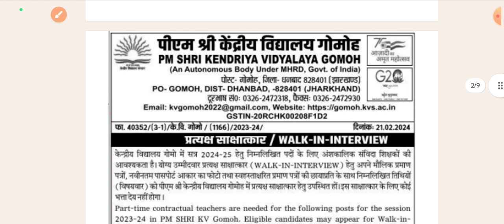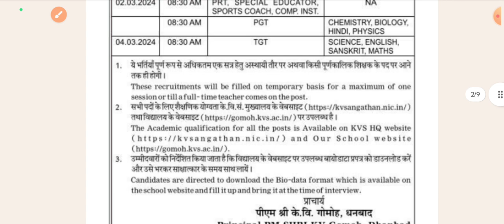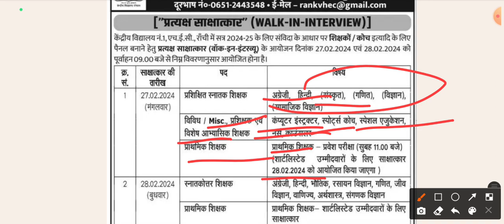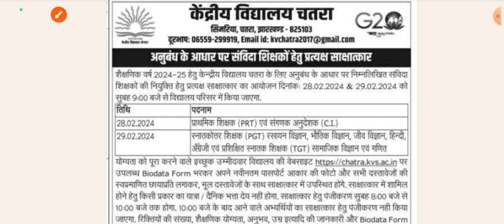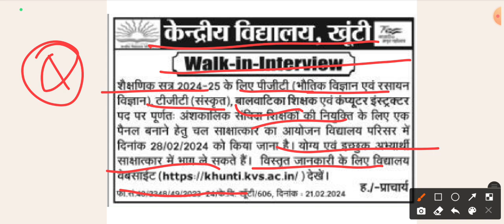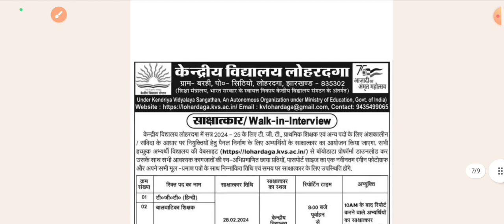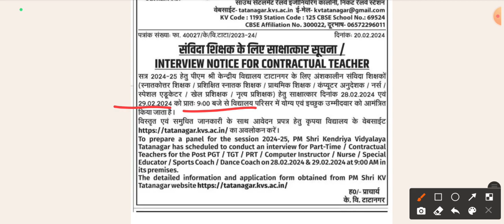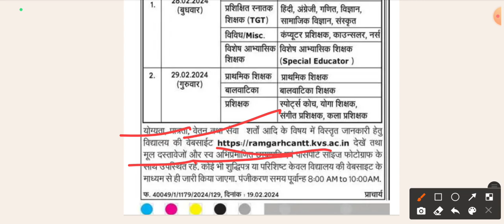झारखंड के 8 केंद्रीय विद्यालयों में शिक्षकों की भर्ती 2024 आया |jharkhand teacher new vacancy 2024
kendriya vidyalaya vacancy 2022 apply online, Jharkhand kendriya vidyalaya vacancy 2024-25
Jharkhand kendriya vidyalaya vacancy 2024 form fill up,
kendriya vidyalaya vacancy 2024 in Hindi
Jharkhand kendriya vidyalaya vacancy 2024

kendriya vidyalaya teacher recruitment 2024 kvs contractual teacher vacancy 2024

jharkhand new teacher vacancy 2024 | jharkhand new vacancy 2024 | jharkhand private vacancy 2024

jharkhand teacher vacancy 2024 form fill up,
jharkhand new vacancy 2023-24
jharkhand new vacancy 2024 10th pass jharkhand new vacancy form
jharkhand new vacancy upcoming
jharkhand new vacancy 2023 november, jharkhand new vacancy today

jharkhand rojgar mela bharti 2024
jharkhand latest vacancy update

jharkhand private teacher vacancy 2024
jharkhand balika awasiya vidyalaya teacher vacancy 2024
jharkhand teacher new vacancy 2024
jharkhand new vacancy 2024
jharkhand balika awasiya vidyalaya vacancy 2024
jharkhand balika awasiya vidyalaya bharati,
jharkhand kasturba gandhi balika vidyalaya vacancy 2024